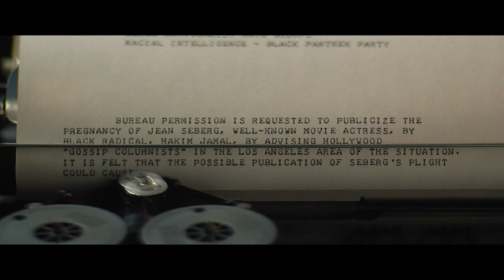SEBERG | Official Australian Trailer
Only in Cinemas January 30.

SEBERG tells the true story of French New Wave darling and iconic Breathless star, Jean Seberg, who in the late 1960’s was targeted by J.Edgar Hoover’s illegal surveillance program COINTELPRO, a covert FBI operation aimed at disrupting political organizations.

Seberg’s political and romantic involvement with civil rights activist Hakim Jamal (Anthony Mackie) has made her a target of the FBI’s ruthless attempts to disrupt, discredit and expose the Black Power movement.   Ambitious young FBI agent and surveillance specialist, Jack Solomon (Jack O’Connell) joins the L.A. field office and, along with his partner, (Vince Vaughn), becomes her shadow, maintaining round-the-clock surveillance.

As Jack becomes drawn in by Jean’s luminous presence, his loyalty to the FBI and his young wife (Margaret Qualley) is tested as he finds her fate dangerously interwoven with his own.